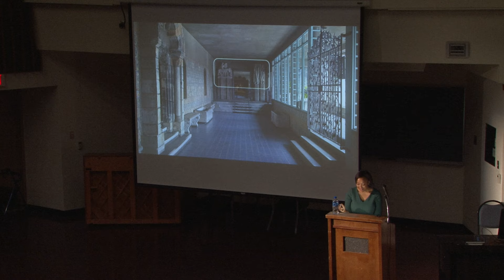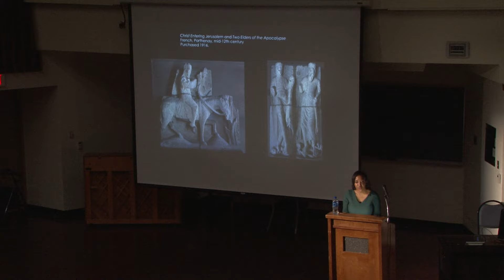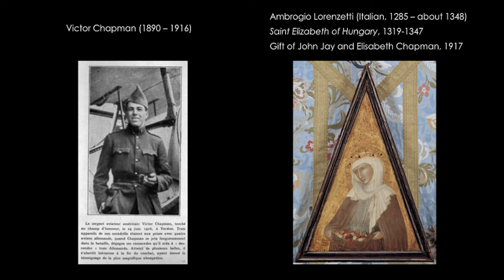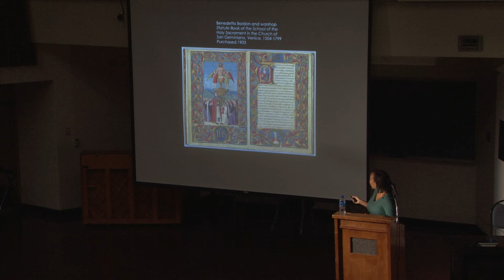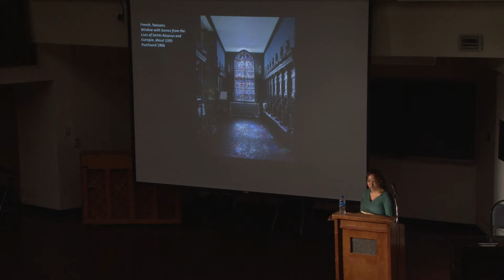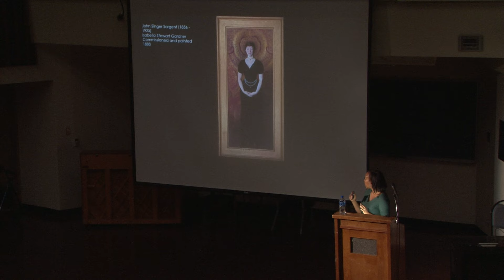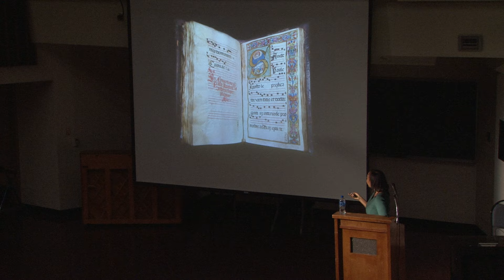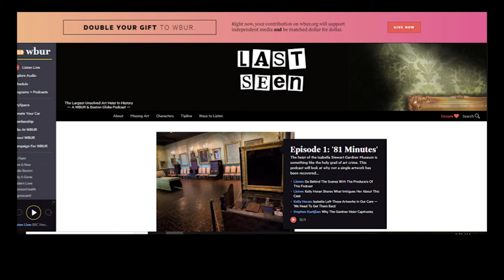"Boston's 'Byzantine Madonna': Isabella Stewart Gardner" Anne-Marie Eze, Harvard Univ.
Universtiy of New Mexico
Institute for Medieval Studies
Timothy Graham, Director
Spring Lecture Series 2019
Wednesday, March 27, 7:15 p.m.
“Boston’s ‘Byzantine Madonna’: Isabella Stewart Gardner and Medieval Art”
Anne-Marie Eze, Harvard University

Since 1987, the University of New Mexico and the Institute for Medieval Studies have been proud to host the IMS Spring Lecture Series, an annual celebration of world-class scholarship and research on the UNM campus.  Attracting such luminaries as Christopher de Hamel, Michelle P. Brown, Annemarie Weyl Carr, and Paul Freedman, these lectures are an amazing opportunity for students and members of the public to interact with leaders in the many fields of medieval research and to see presentations of their current work first-hand.